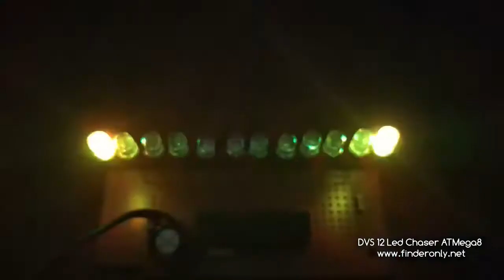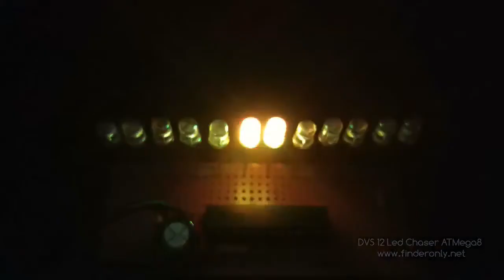12 Led Chaser (20+ Effects) Atmega8 Microchip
Demo 12x Running Led with ATMega8 chip -
For schematic Simple yet beautiful running led with more than 20 different led effects / movements.